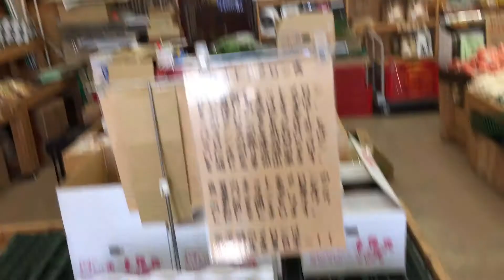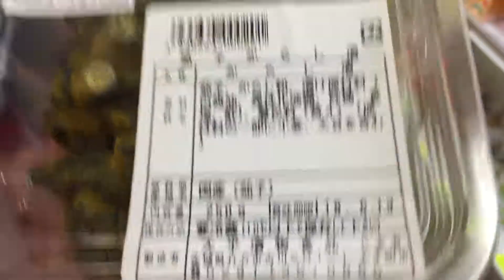【万引き現場？！】トツゲキ！オスペンギン 第40弾 直売所シリーズ1 茨城県行方市 やさいの声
オスペンギンが、茨城県の新たな可能性を追求し、検証や実験やチャレンジしていく動画シリーズの第40弾！

今回は、新企画！
茨城県内の直売所を色々な演出で、ご紹介するシリーズ。
初回は、許可を取っているのにあえて許可を取ってない風に撮影してます。
ぜひ、最後まで不思議な演出をご堪能あれ！